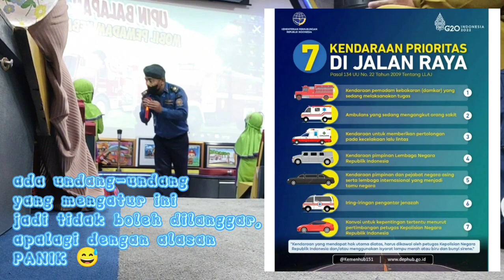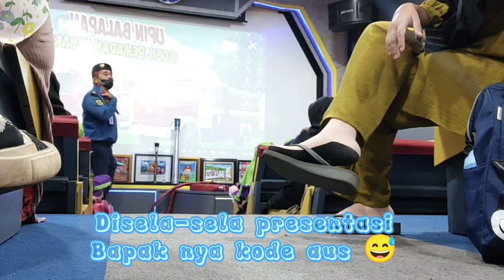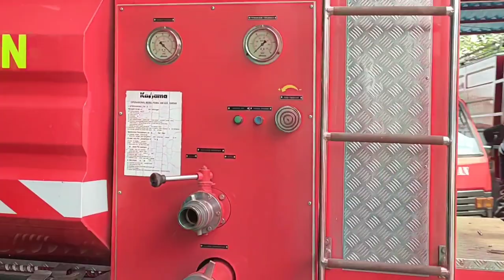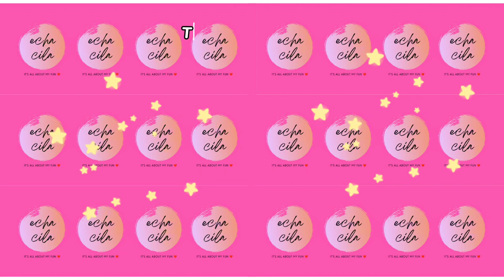Sehari Jadi Pemadam Kebakaran Anak TK 🚒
Siap-siap buat petualangan yang nggak cuma seru tapi juga penuh pembelajaran di Dinas Pemadam Kebakaran! 🚒💦 Bersama Bapak Hermawan, kita bakal diajarin gimana caranya melawan api, pakai baju tahan panas, dan tentunya, main-main air! Kita juga belajar menghadapi bencana alam seperti gempa. Jadi, siap jadi pahlawan pemadam kebakaran? 💪🔥